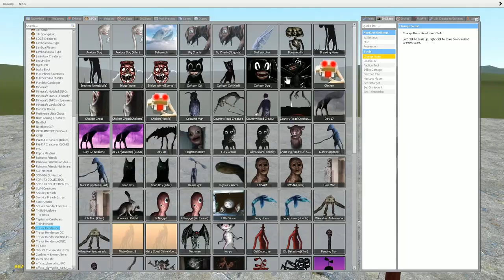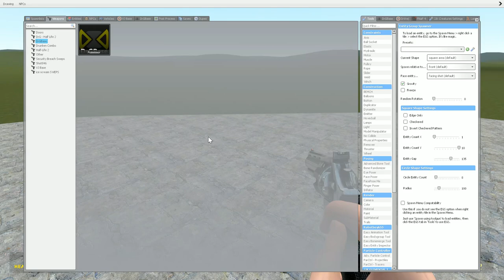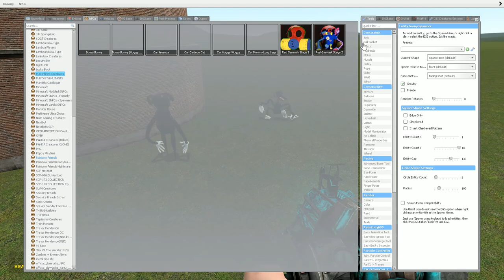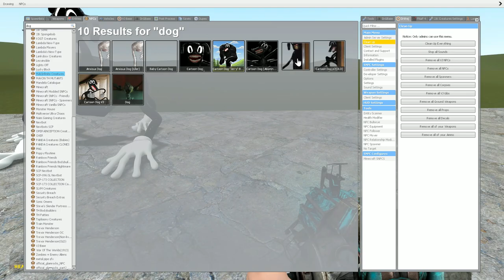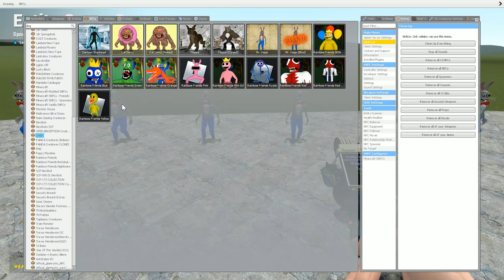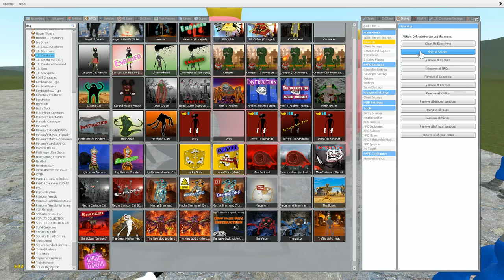IF I BECOME NEW CARTOON DOG UPDATE in Garry's Mod!